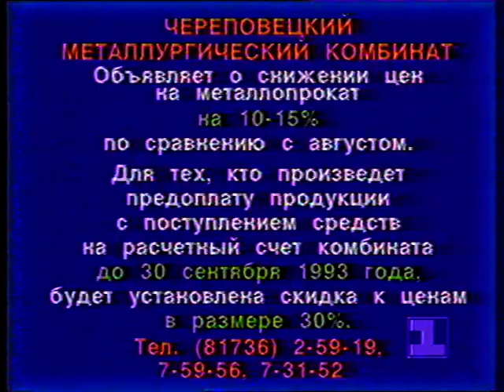Реклама из 90х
На превью не Сергей Бодров!

Для тех, кто ностальгирует по 90м годам XX-века. Реклама, такой, как она была тогда. Оцифровка видеокассеты 1993 года. Чековый инвестиционный фонд "Фриско". Мультипликационный шедевр "Русский дом селенга" с рублем советского образца на спине лебедя. Череповецкий металлургический комбинат. Мультипликационный ролик "1с бухгалтерия". Керамическая плитка "Велор". Не понятно что рекламирует Zubary. Зато R-Style понятно что рекламирует! Чековый инвестиционный фонд "НефтАлмазИнвест" тоже есть. ЛадаБрокер предлагает бизнесменам ВАЗ 2108 изумрудного цвета и модельки других автомобилей ВАЗ. Рекламируется рекламное агентство "Блик". Шедевр анимации реклама Dandy-мечты тинейджера 90х годов. Выставка "Нефть и газ 93" в Казахстане. Рекламное агентство "Останкино" и в конце записи стрелочные часы с логотипом "ОЛБИ дипломат".